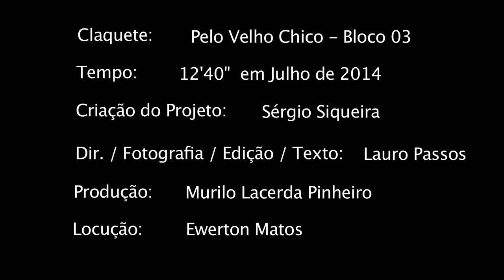Rio São Francisco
Documentário sobre o Rio São Francisco = parte 03